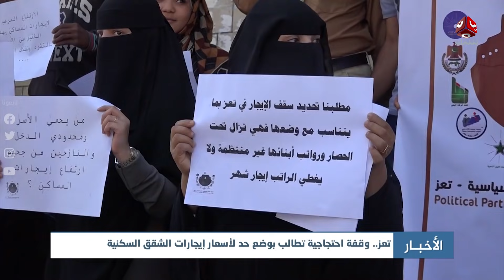اخر الاخبار | 21 - 10 - 2021 | تقديم هشام الزيادي ومروه السوادي | يمن شباب